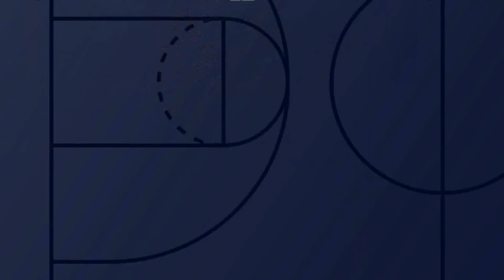20190317 SBL超級籃球聯賽 精采好球